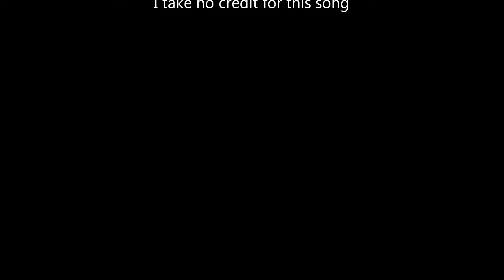Scandinavia and Iceland in a Nutshell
A short video of some recent adventures through Scandinavia as well as Iceland. Enjoy!

Song : Vagabond by Beirut (I take no credit for this song)